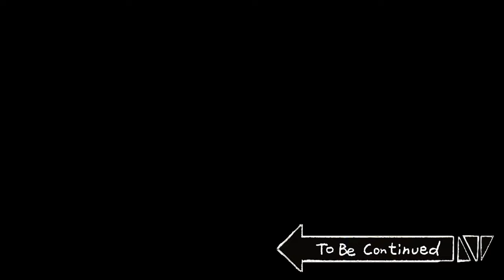[Survival Diary Final] Conflict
[Script: Story Team ] [Animation: taiki] [Voice actors: Jjal Taesik, Kim Sangja, Dubbing Lady] [Production Support: Shin Sujin, Lee Yeonju, Kim Jueun] [Sound: Big Picture Team Sound Studio]